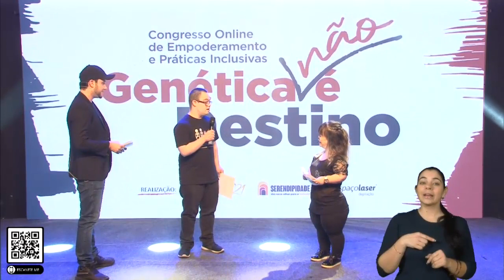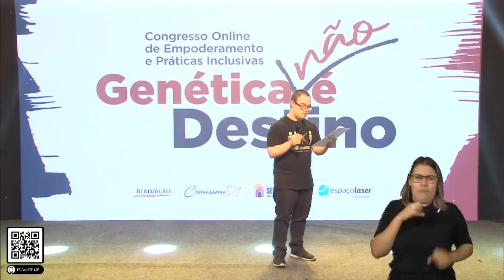Gui Campos- Genética não é destino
O Chef de Cozinha Guilherme Campos abriu o segundo dia de mentorias trazendo uma reflexão sobre o seu dia- dia.